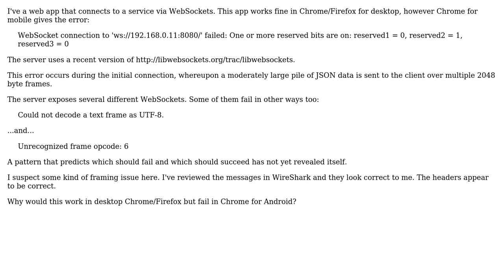WebSockets work in desktop browsers but fail in Chrome for Android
With thanks & praise to God, and with thanks to the many people who have made this project possible! You are responsible for your own actions.